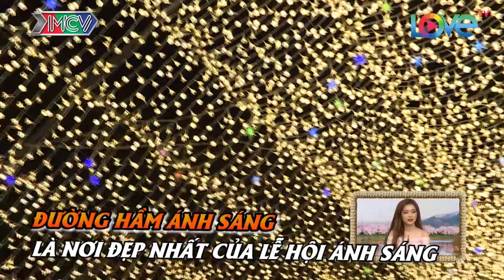NHỮNG THÁM TỬ VUI NHỘN | Tập 70 UNCUT | Chèo thuyền vượt thác nguy hiểm | Công viên ánh sáng 🛶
🎬 NỘI DUNG:
-          Chèo thuyền vượt thác nguy hiểm
-          Thăm công viên ánh sáng bậc nhất Nhật Bản

00:19 – Giới thiệu các thám tử vui nhộn.
Nhiệm vụ 1: Trải nghiệm vượt thác ở khu du lịch Madagui - Lâm Đồng.
16:02 – Nhiệm vụ 2: Tham quan công viên ánh sáng Nabana, thành phố Kunawa, tỉnh Mie, Nhật Bản.

💡 CÚ PHÁP TÌM NHANH:
du lịch kỳ thú, du lich ky thu, nhung tham tu vui nhon, nhung tham tu vui nhon tap 70, nhung tham tu vui nhon #70, nhung tham tu vui nhon 70, nttvn tap 70, nttvn 70, nttvn #70